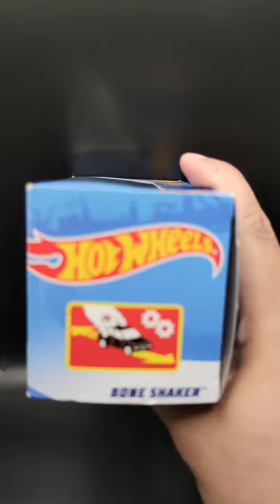Hot Wheels: Bone Shaker 1:43 Pull Back Diecast